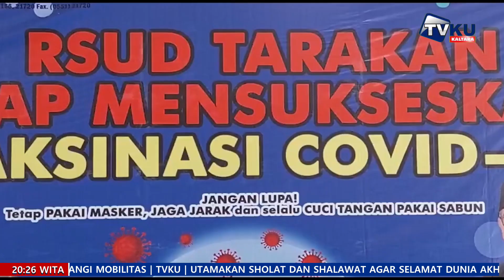VAKSINASI MODERNA UNTUK MASYARAKAT UMUM